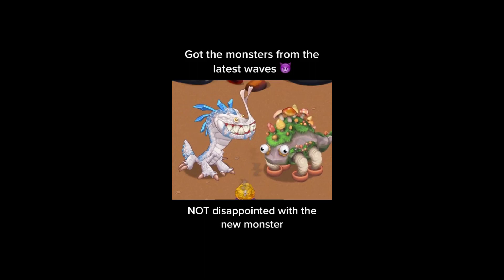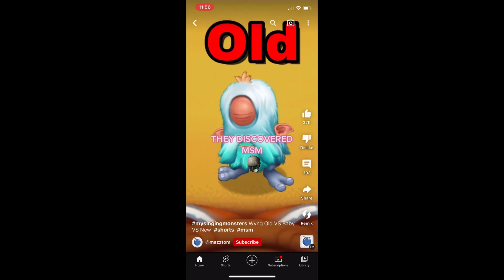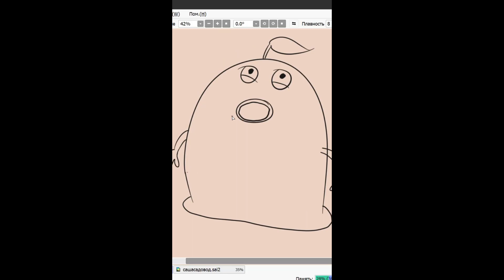All Islands My Singing Monsters 2024 🎤 TikTok Compilation #52